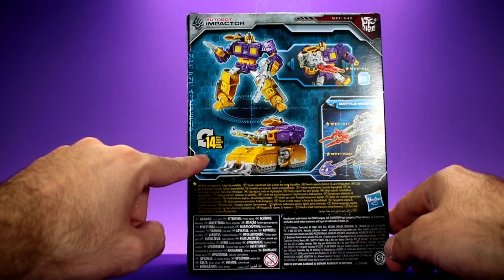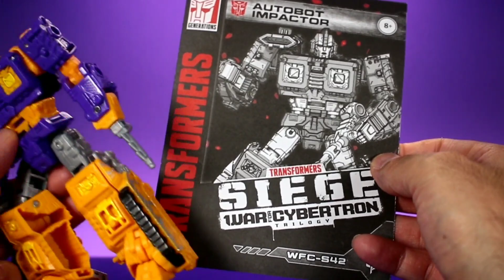Transformers Siege: War for Cybertron Deluxe Class Impactor (My first ever Transformers Review!!!)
Thank do much for joining me for my first Transformers Review!!! It's always exciting to talk about something that is new to me so I hope you enjoyed the review as much as I enjoyed making it.

Sculptomotoys on Instagram @sculptomotoys

Checkout Toy News International!

Logo done by Richard Johnson

Peace!